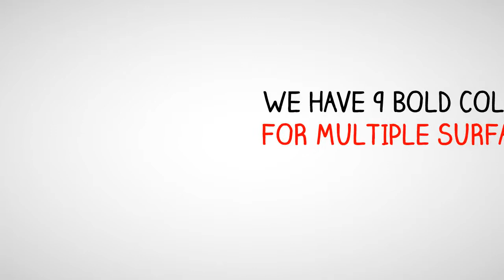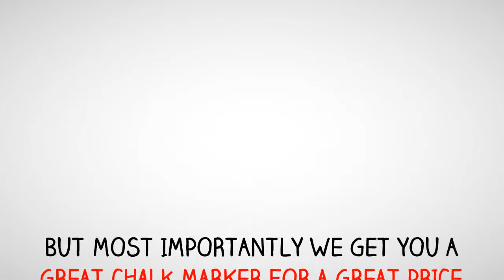Benefits of Using Chalk Markers Versus Chalk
Classrooms across the country are starting to do do away with traditional chalkboards and chalk and leaning towards whiteboards and smartboards. Chalk markers are the next big thing in writing media as it is dustless and bold in color attracting larger audiences and making there presentations/curriculum stand out more.

Chalk'd premium liquid chalk markers by Five J is the leader in chalk markers as they have formulated their chalk pens by making them more user friendly being able to use them on multiple surfaces which include, chalkboards, whiteboards, windows, glass, mirrors, and all other non porous surfaces.